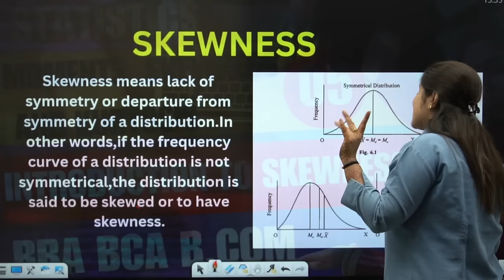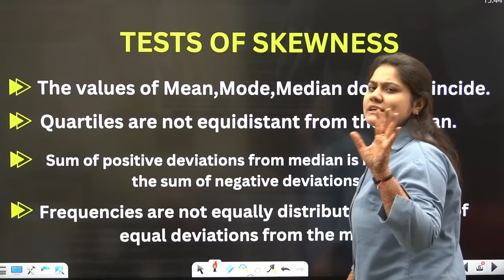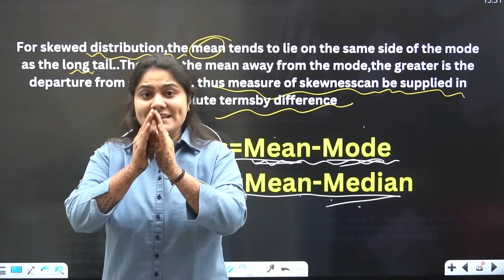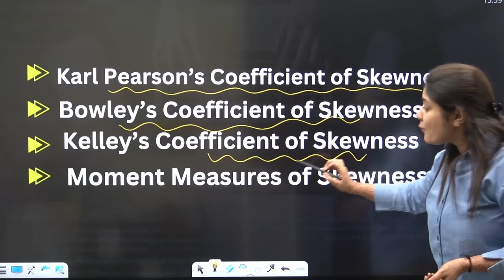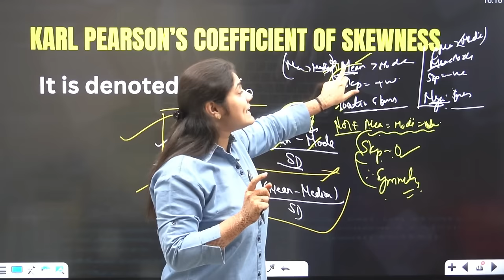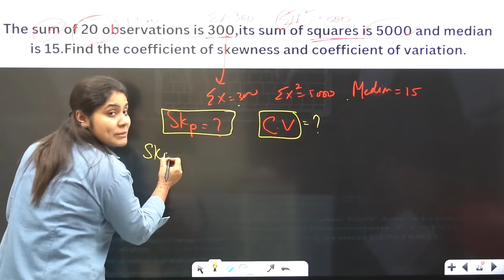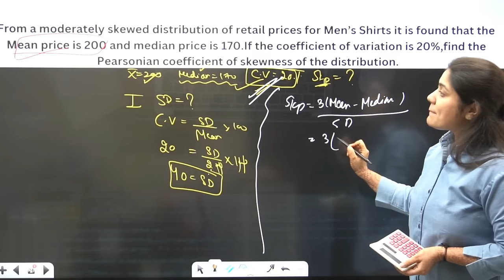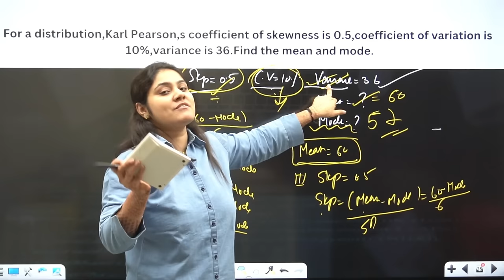Introduction to Skewness|Moments Skewness and Kurtosis|Statistics|BBA|BCA|BCOM|Dream Maths